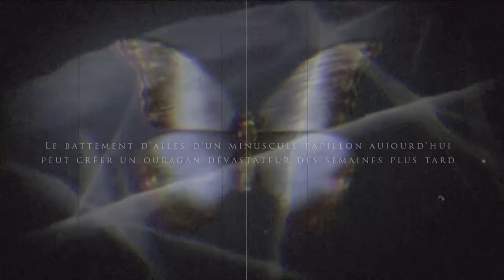Untill Dawn : partie 1 le commencement